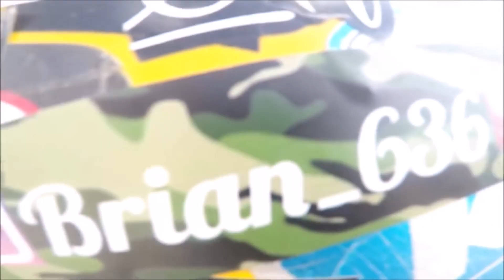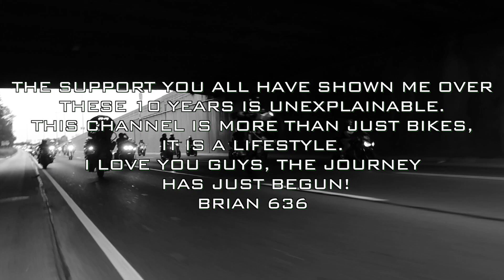10 Years in Video.... (Brian 636)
It has been over 10 years since I first uploaded my first motorcycle video, it is nice to take a step back and see where this channel has gone since that upload. Thank you to the subscribers for making this motorcycle channel truly something special on YouTube. Love you, Brian 636.